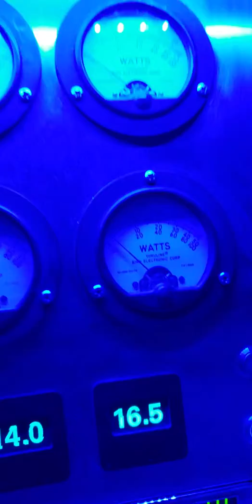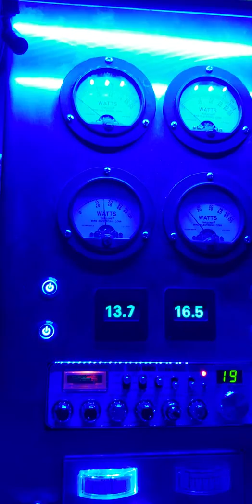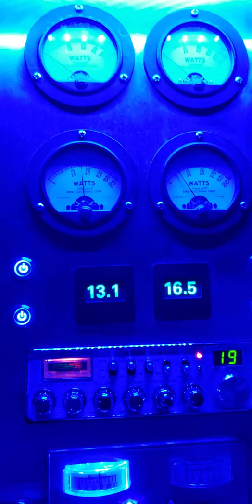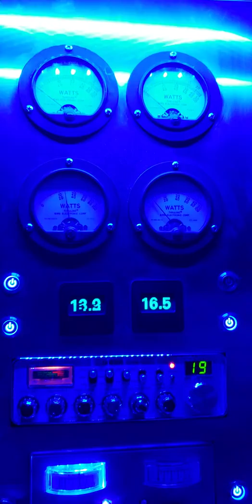Just another night testing around Chicago my little monkey ch 19 Chicago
Little monkey testing 11111